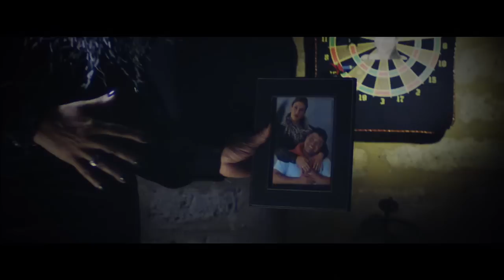¡Todos temen una SUEGRA así! 😳 ORDÓÑESE DE LA RISA 😳 Trailer 1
Todos temen una suegra como esta, te reirás mucho pero también te llenarás de temor y seguro que le pedirás a Dios nunca te toque una como estas.
Disfruta las nuevas secciones de Ordóñese De La Risa.